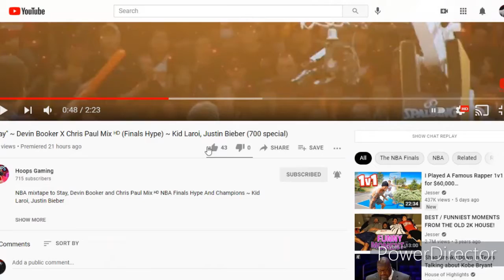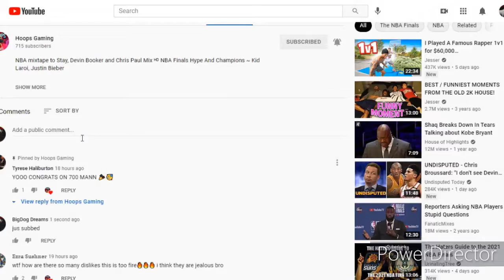Reacting to Devin Booker x Chris Paul Finals mix by Hoops Gaming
Hey guys! Im back with a brand new video.